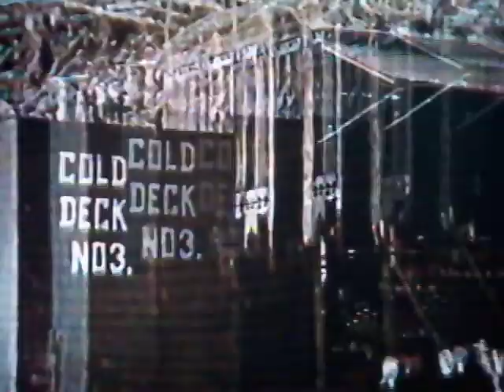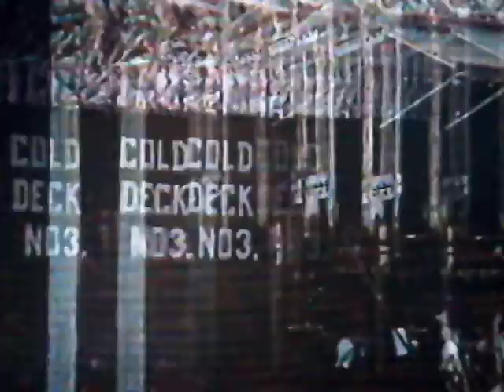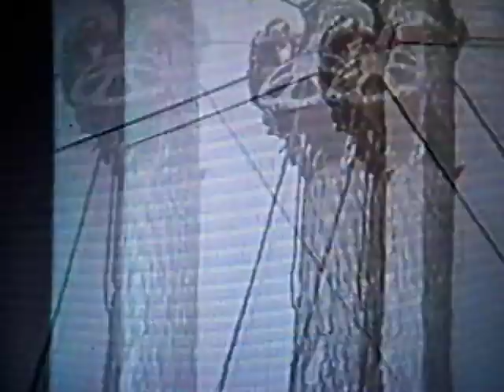Old Vancouver Island Logging Footage, Part 5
More classic stuff.